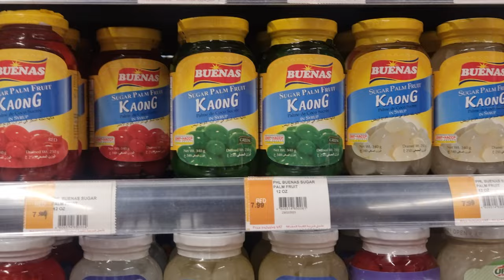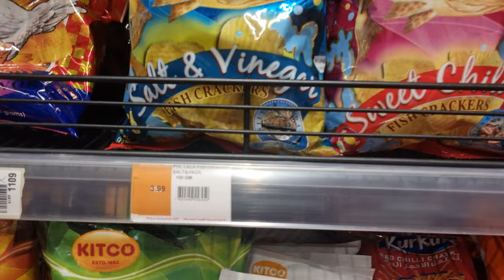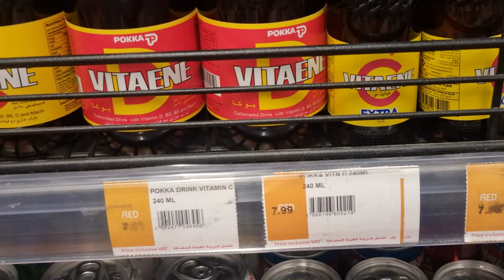Deira, Dubai night walk: A look inside Reef Mall & Al Maya Supermarket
■ DEIRA:
Deira is one of the oldest and most established areas of Dubai, its origins date back to the mid-1700s, it developed along the canal called Dubai Creek, this saltwater canal separates Deira from Bur Dubai. The canal enabled the area to develop in importance; it facilitated the sea trade, which is still operational today, thanks to the traditional dhow boats which still load and unload hundreds of tons of goods on the canal docks every day.

In 1841, a smallpox epidemic broke out in the Bur Dubai district, forcing residents to relocate east to Deira. In 1896, a fire broke out alongside the Dubai Creek, a disastrous occurrence in a town where many family homes were still constructed from barasti – palm fronds. The conflagration consumed half the houses of Bur Dubai, while the district of Deira was said to have been totally destroyed. In the following years, more fires broke out and in 1908 the "great storm" struck the pearling boats of Dubai and the coastal emirates towards the end of the pearling season that year, resulting in the loss of a dozen boats and over 100 men. The disaster was a major setback for Dubai, with many families losing their breadwinners and merchants facing financial ruin. These losses came at a time when the tribes of the interior were also experiencing poverty. In a letter to the Sultan of Muscat in 1911, Sheikh Butti bin Suhail Al Maktoum, the ruler of Dubai at the time, laments, "Misery and poverty are raging among them, with the result that they are struggling, looting and killing among themselves."

Historically it was the most important commercial center of the emirate alongside its twin across the creek, Dubai City, It reached its peak during the pearl fishing period before pearls started to be cultivated on a large scale in the early 1930s by the Japanese. The ferrying of people is provided by small boats that constantly go back and forth between the two sides.

Despite's its historic importance, it has been losing its losing during the past decades due to recent devt and larger focus by the govt towards areas along Sheikh Zayed Road and areas further down the coast towards Abu Dhabi since the Union of the 6 Emirates in 1971. Deira alongside Bur Dubai, Karama and Satwa, is part of an area that’s locally known as ‘Old Dubai’. It’s due to the fact that these are some of the most historic quarters of the city and home to countless of iconic structures, from centuries-old gold and spice souqs, to ancient forts and fortresses.

■ AL MAYA GROUP:
Al Maya Group is a Dubai based retail chain in UAE and operates supermarkets all over GCC countries, with around 40 outlets in UAE alone.The Al Maya Group in the Middle East commenced its business operations with a stand-alone supermarket in Ajman in the late 1970s. In 1981 the Group was refurbished by its new partner and Chairman, Mr Lachmandas K. Pagrani. Thereafter the Group set up 18 stores in the next 18 months. Al Maya Flagship has 56 Supermarkets in GCC. As part of providing better solutions and services, a wholesale foodstuff division was created to supply the UAE and neighboring countries.

The Al Maya Group further diversified into the wholesale of textiles, followed by novelties, households, garments and electronics. In 1985, the Group acquired the prestigious British Home Stores (BHS) franchise for the Northern Emirates. Again in year 2006 Al Maya group signed franchise agreement with BORDERS group for entire GCC.